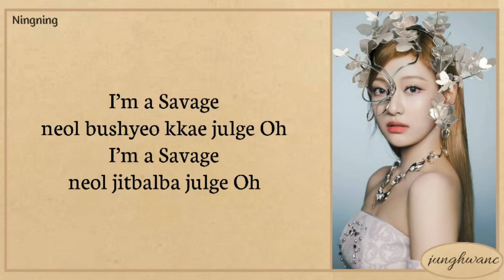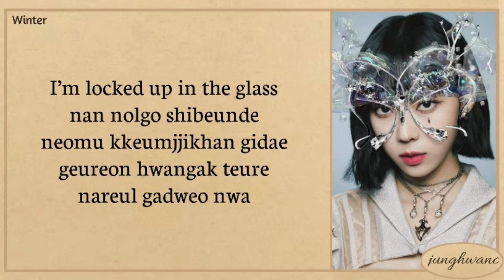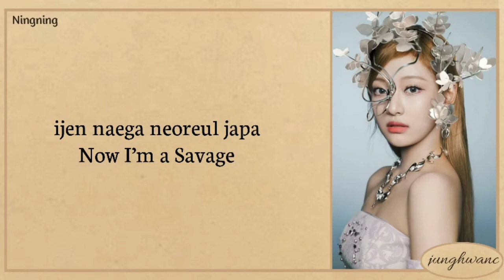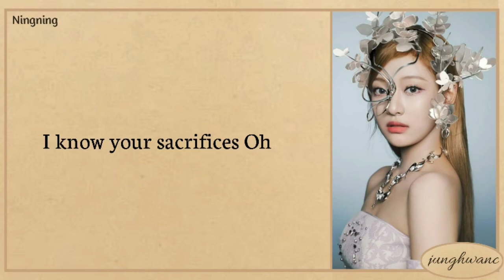aespa 'Savage' Lyrics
"SAVAGE"
Lyrics/작사: 유영진
Composer/작곡: Kirsten Collins, Jia Lih, 유영진, Hautboi Rich
Arranger/편곡: Jia Lih, 유영진

MUSIC & PHOTOS USED IN THIS VIDEO ARE FROM SM ENTERTAINMENT

NEXT VIDEO. "DDARA"